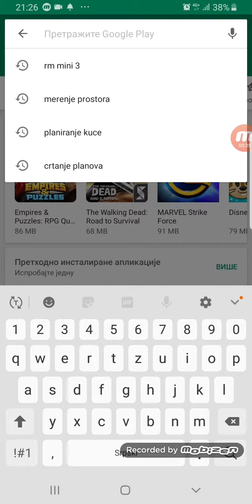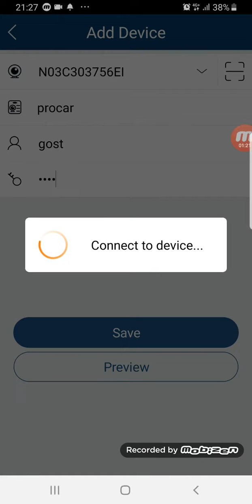Video nadzor na mobilnom telefonu, SuperLive Plus (TVT-DVR) HOW TO CONNECT DVR TO ANDROID PHONE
Prikaz daljinskog pristupa kamerama preko mobilnog telefona .
SuperLive Plus – Апликације на Google Play-у